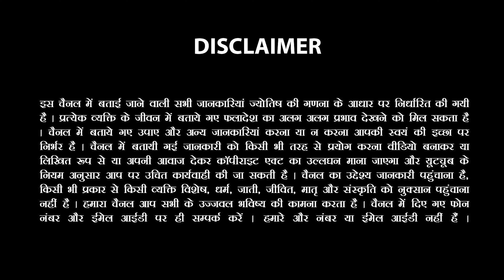June 2024 | राहु का चमत्कारी प्रभाव: तीन राशियों की किस्मत चमकेगी | Rahu's Impact on Your Sign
मायावी ग्रह राहु ने किया रेवती नक्षत्र में प्रवेश, इन राशियों की धन-दौलत में होगी अपार बढ़ोतरी, पद- प्रतिष्ठा की भी होगी प्राप्ति

Rahu Nakshatra Parivartan: वैदिक ज्योतिष अनुसार
ग्रह समय- समय पर राशि के साथ नक्षत्र परिवर्तन करते हैं, जिसका प्रभाव मानव जीवन और देश- दुनिया पर पड़ता है। आपको बता दें कि मायावी ग्रह  जून  में
 रेवती नक्षत्र के प्रथम पद पर प्रवेश कर लेगा , जिसका प्रभाव सभी राशियों के जातकों पर देखने को मिलेगा। लेकिन 3 राशियां ऐसी हैं जिनकी इस समय किस्मत चमक सकती है। साथ ही आकस्मिक धनलाभ और पद- प्रतिष्ठा की प्राप्ति होगी। आइए जानते हैं ये लकी राशियां कौन सी हैं...

मकर राशि (Makar Zodiac)
आप लोगों के लिए नक्षत्र परिवर्तन लाभप्रद साबित हो सकता है। क्योंकि इस दौरान आपकी आय में जबरदस्त इजाफा हो सकता है। साथ ही आय के नए स्त्रोत बन सकते हैं। वहीं करियर के मोर्चे पर आपको जबर्दस्त सफलता हासिल होगी। कारोबार में इस बीच आपको अच्छा मुनाफा हासिल होगा। वहीं व्यापारी वर्ग इस समय कोई बड़ी व्यवसायिक डील कर सकते हैं, जिससे भविष्य में लाभ हो सकता है। वहीं इस दौरान आपको निवेश से लाभ होगा। साथ ही इस दौरान आपको आपके मान- सम्मान में भी वृद्धि होगी।

मेष राशि (Aries Zodiac)
आप लोगों के लिए राहु ग्रह का नक्षत्र परिवर्तन लाभकारी साबित हो सकता है। इस समय आपकी को मनोकामना की पूर्ति हो सकती है। साथ ही इस समय आप कोई वाहन या प्रापर्टी खरीद सकते हैं। वहीं इस दौरान आपको भौतिक सुखों की प्राप्ति हो सकती है। वहीं इस अवधि में आत्मविश्वास बढ़ेगा, जिससे कई चुनौतियों का सामना आप आराम से कर पाएंगे। इस समय में आपके मान-सम्मान में भी वृद्धि होगी। साथ ही इस दौरान शादीशुदा लोगों का वैवाहिक जीवन शानदार रहेगा। साथ ही जीवनसाथी की पूर्ण सहयोग आपको प्राप्त होगा।

वृष राशि (Taurus Zodiac)
राहु ग्रह का नक्षत्र परिवर्तन अनुकूल सिद्ध हो सकता है। इस समय आपको भौतिक सुखों की प्राप्ति होगी। साथ ही आपको समय-समय पर आकस्मिक धनलाभ होगा। वहीं जो जातक अपने करियर में विशेष आधिकारिक पद पाने की इच्छा रखते हैं, उनकी मनोकामना पूरी होगी।

Get ready to uncover the mysteries of June 2024 with our in-depth horoscope predictions. Learn how Rahu's influence will shape your destiny and guide you towards success. Don't miss out on this life-changing insight!